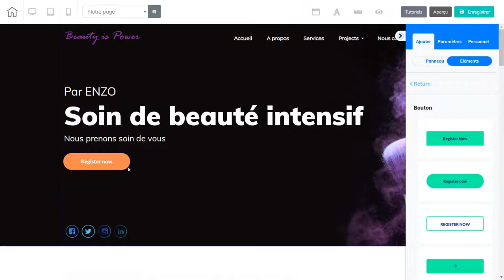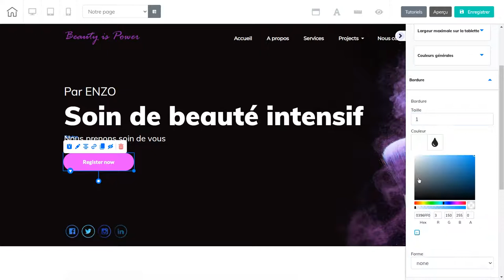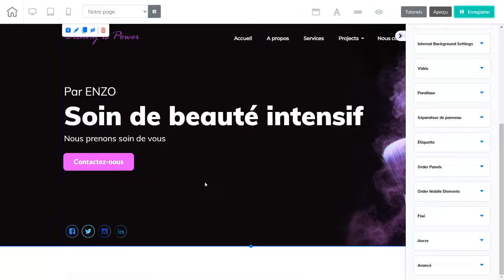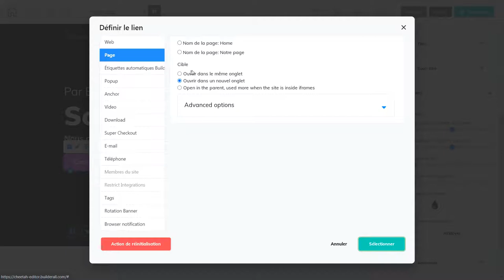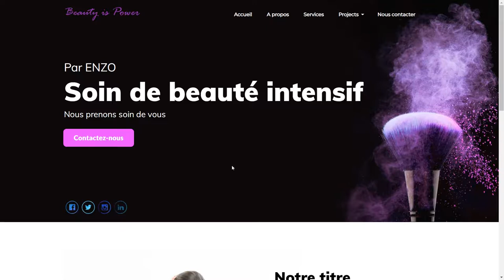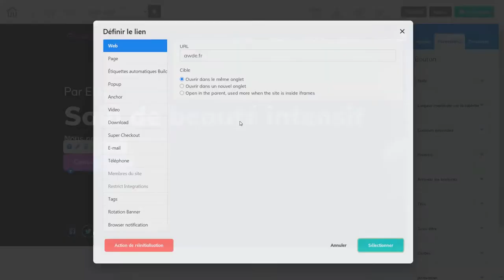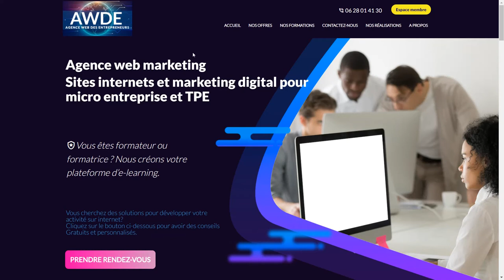Créer un site web - creer un bouton - Builderall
Je vous montre comment créer simplement un bouton sur votre site web builderall.